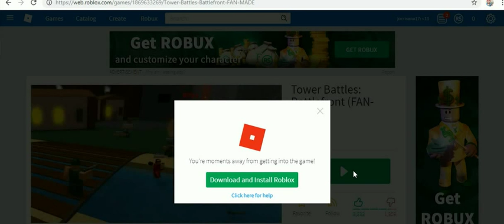ROB-LOX 2 -27